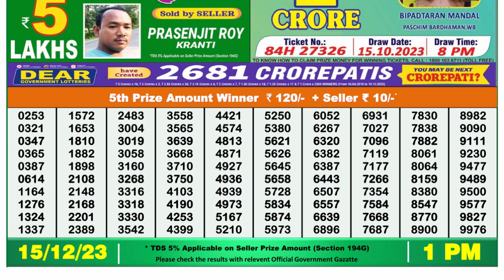Dear Lottery Sambad 1pm today 15.12.23 Nagaland State Lottery Result